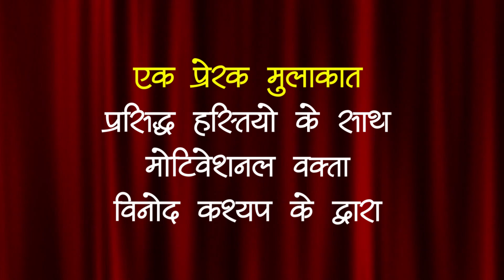Shiv Kumar Deepak Interview | हास्य कलाकार शिवकुमार "दीपक" जी | Chhattisgarhi comedy king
छत्तीसगढ़ के स्थापित वरिष्ठ हास्य कलाकार श्री शिवकुमार "दीपक" जी  के साथ मोटिवेशनल वक्ता विनोद कश्यप की प्रेरणादायक बातचीत |
श्री शिवकुमार "दीपक" जी  ने खुलकर छत्तीसगढ़ी हास्य और फिल्मो पर एवं अपने  शुरुआत के विषय में बताया | संघर्ष और सफलता पर मोटिवेशनल वार्ता आप सभी के लिए प्रेरणादायी है |